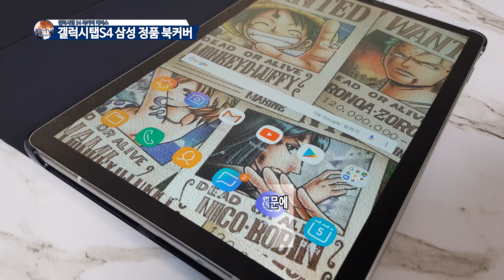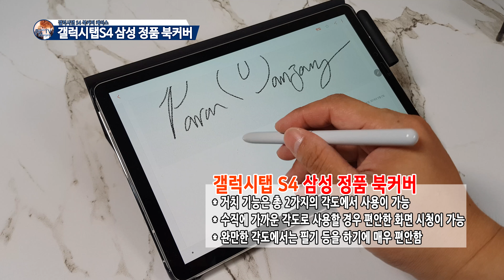갤럭시탭S4 삼성 북커버 케이스 EF-BT830 l 파란만장 이거 사면 후회할까요?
삼성 정품 갤럭시탭 S4 북커버 케이스 리뷰입니다.
이거 살까 말까 고민하시는분 꼭 보세요~~~

1. Info
제품명 : 삼성 정품 갤럭시탭 북커버 케이스
가    격 : 5만원 중반 정도

2. MUSIC

3. 파란만장 문의